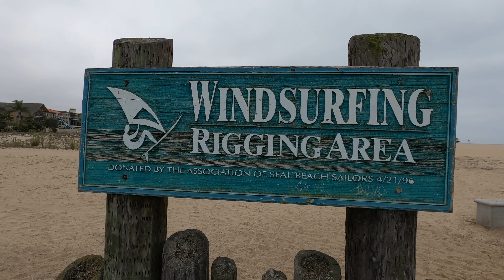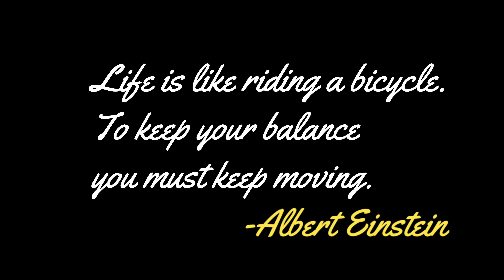V-#25 Padyakekoks 3rd Bike Ride Adventure with the Import.. Liberty Park to Seal Beach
Magandang Araw mga Tol... Isang araw na naman para sa aming
Bike Ride Adventure kasama si Franz at Henry at ang aming bagong import na si Kuya Joel.. tara at samahan nyo kaming muli sa isang exciting bike ride..
Maraming salamat mga tol
God bless us all